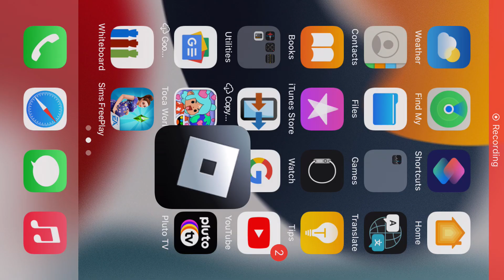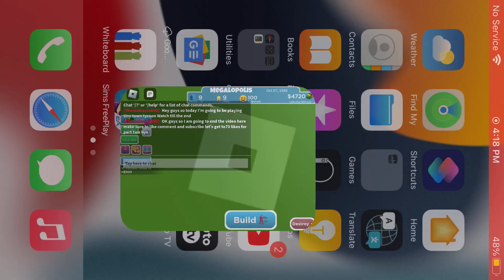Tiny Town tycoon in Roblox￼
TodayI am going to be playing tiny town in Roblox
Part one￼